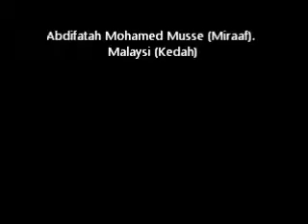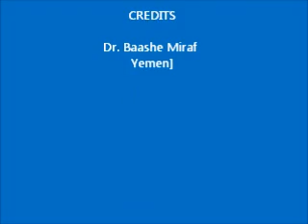Ardayda Soomaaliyeed ee Jamacada Insaniah University oo Doortay Gudoomiye Cusub